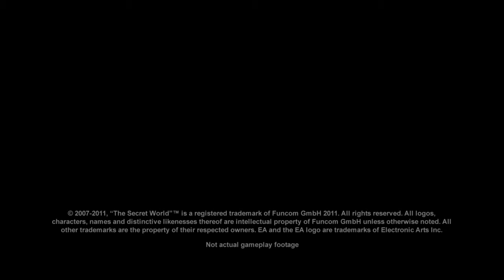The Secret World: CGI Teaser Trailer